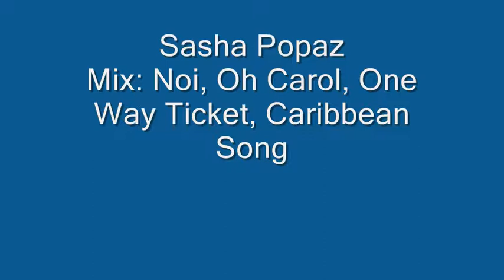Sasha Popaz Show - Mix: Noi, Oh Carol, One Way Ticket, Caribbean Song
SASHA POPAZ SHOW
Tel.kom.502271677
Bielsko-Biała
Cała Polska

Henryk Czoska
Tel.kom.793181146
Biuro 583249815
Gdańsk
woj.pomorskie i zachodnio-pomorskie

Janusz Ciegelski-Andrzej
Ciechocinek
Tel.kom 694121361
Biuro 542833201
woj. kujawsko-pomorskie
Cała Polska

Estrada Rybnicka w Rybniku
Zbyszek Krutki-Lala
Tel.kom.604130750
Tel.kom.502325353
Biuro.324218858
Biuro.324490444
Woj.śląskie

Ewa i Janusz Kozłowscy
Kielce
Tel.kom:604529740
Tel.kom.664008130
Woj.świętokrzyskie

Katarzyna Wojdak
Kraków
Tel.kom.509714304
Woj.Małopolskie